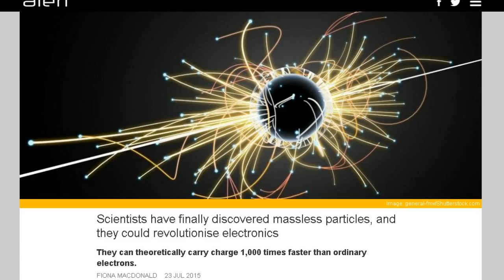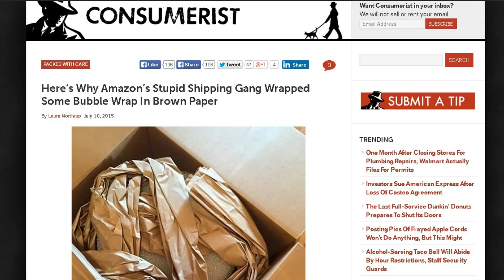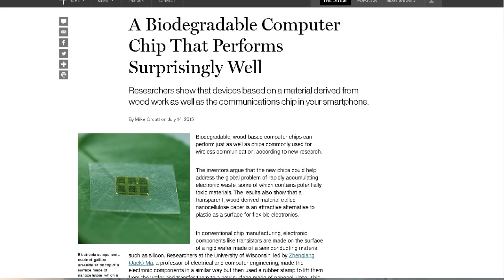TDD report for August 01, 2015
Thank you Craig N. for the answer about brakes.

from Bob H.